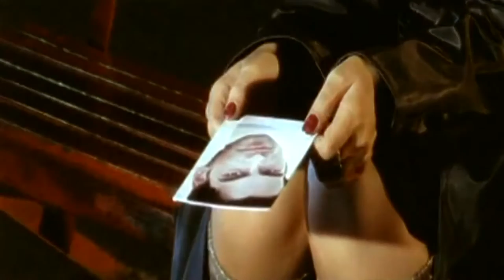Lasgo - Something (Official Video HD)(Audio HD)(1080)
I've Uploaded & Remasterized, Just to Enjoy Better Quality Audio & Video.